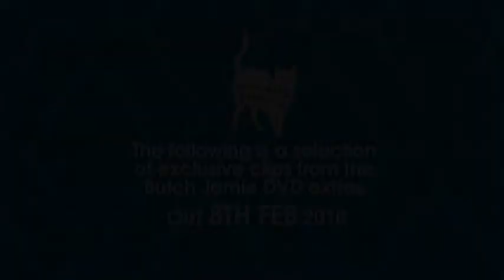BUTCH JAMIE EXCLUSIVE GAG REEL CLIPS (Peccadillo Pictures)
DVD OUT 8TH FEB 2010

Exclusive clips from the DVD extras for upcoming release Butch Jamie (out 8th Feb 2010) - 'A rare lesbian romantic comedy... Enormously funny!' - Afterellen.com

Michelle Ehlen, Olivia Nix, Tiffany Carrin